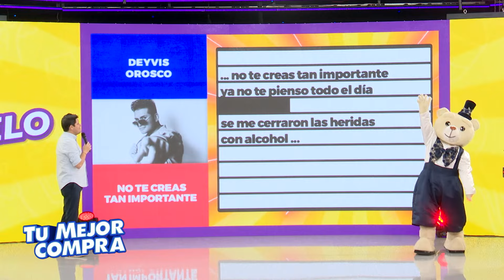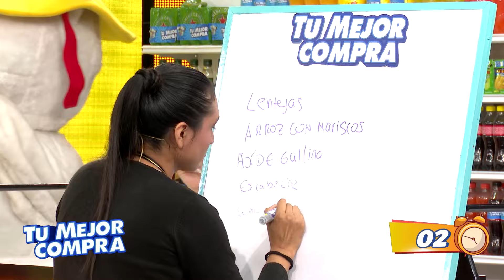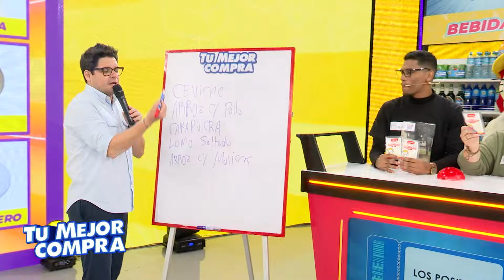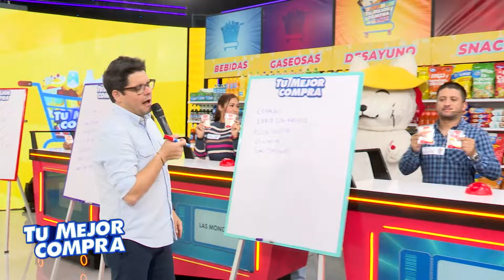Tu Mejor Compra - JUN 13 - 2/3 - DISTORSIONADOS | Willax